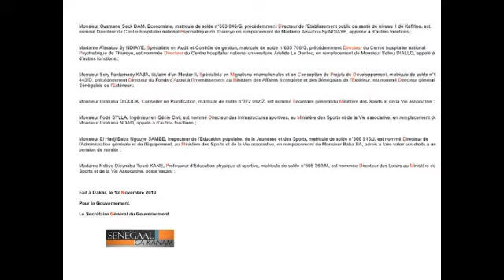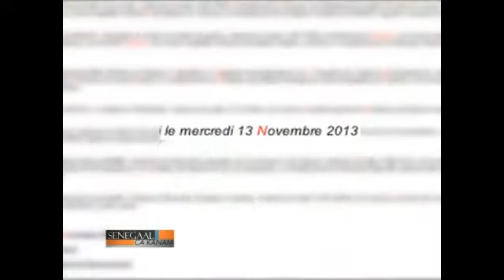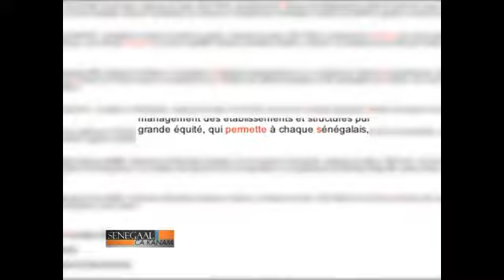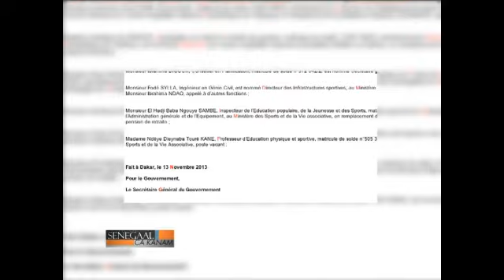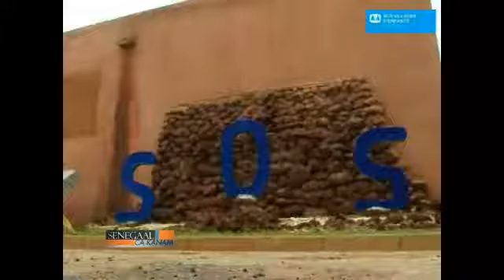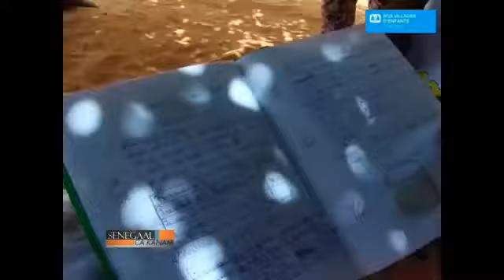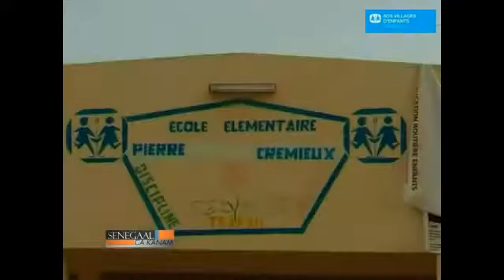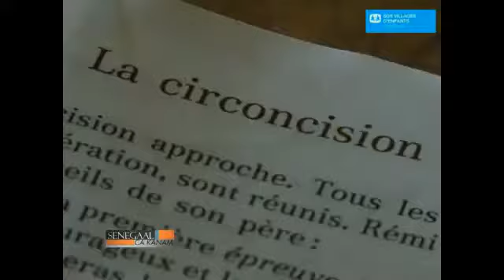senegaalca kanam mercredi 20 novembre